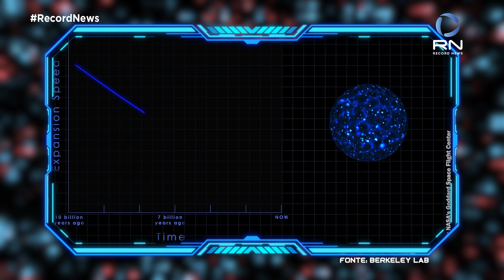O Imponderável – 16/04/2022